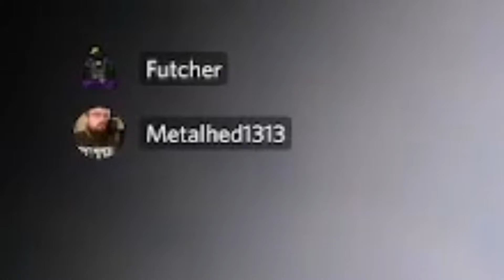Futcher's Warthunder Adventures #29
▶ The Community
Daily Twitch Streams:

▶ Decal
Gaijin Store: